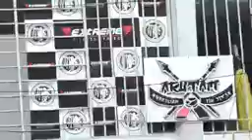2 de abril de 2023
INCENDIO EN PUYO
El incendio registrado la tarde este viernes deja daños materiales.
Video: Cortesía.